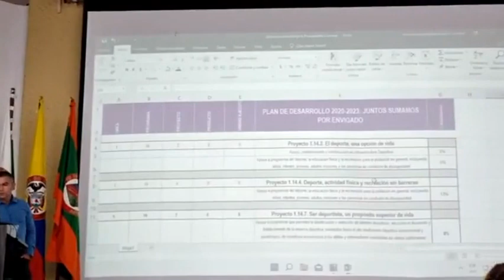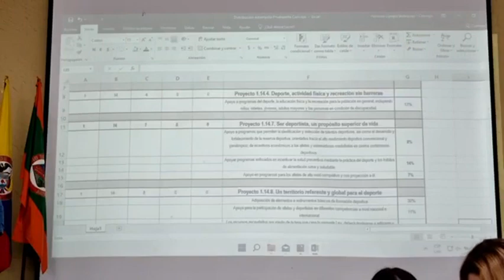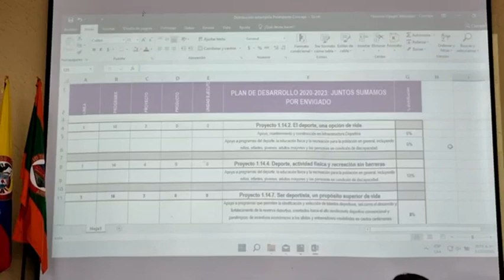30 CONCEJO 06 DE JULIO DEL 2022